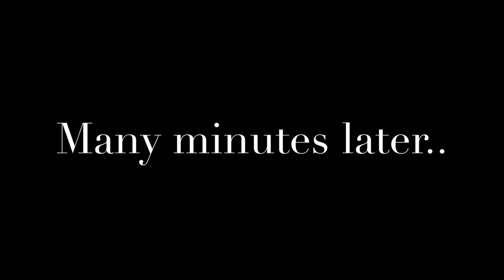BEAUTIFUL WHANAU DAY OUT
Shout out to all my beautiful whanau ❤️ I appreciate all your support from the centre of my being 🧘🏽‍♂️

Big waves of AROHA (LOVE) from me to you ☀️❤️